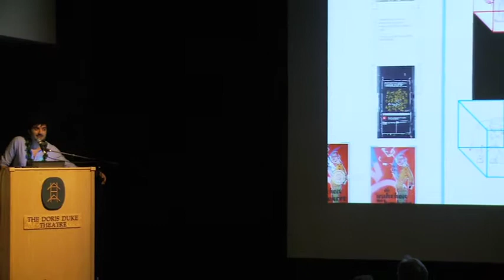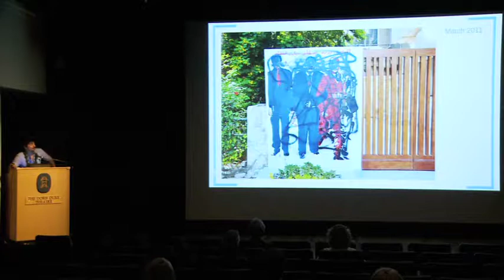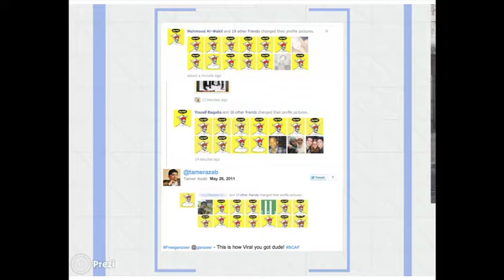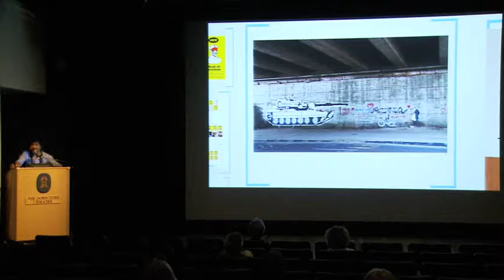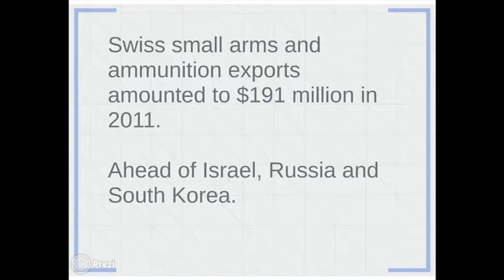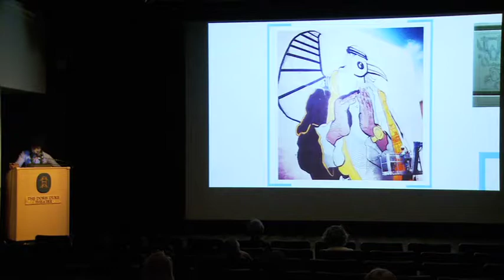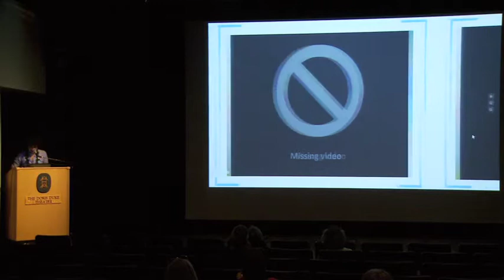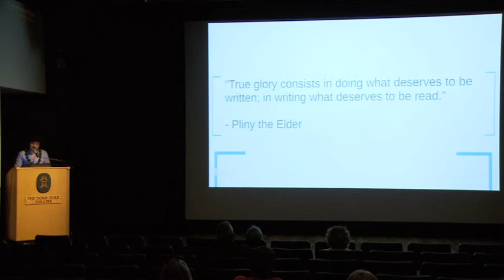There's an Elephant in Every Room by Ganzeer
Speaker: Ganzeer
When: February 12, 2015
Where: Honolulu Museum of Art, Doris Duke Theatre

Egyptian street artist Ganzeer (“bicycle chain”), who emerged as a galvanizing force during the Egyptian Revolution of 2011, highlights the social and political relevance of some of the artwork produced in Egypt over the last three years and why it frightens Egypt’s newest leader, President Abdel Fattah el-Sisi. Ganzeer also explains why you don’t need a crisis as obvious as Egypt’s to create relevant art.